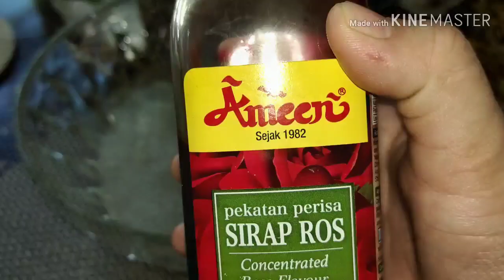Sagu dan Sos Kastard | Dessert Paling EASY gitu bahan pun sikit je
Assalamualaikum & selamat sejahtera semua..Okay harini saya nk kongsi pula resepi untuk  sagu sos kastard kita...resepi ni super easy, super simple gitu...cungcangcungcang dh siapp ...sy juga bagi tips cara nk dptkan sagu yg cantik jernih(opsss belajar dri penglaman lama yg ada kalanya failed bab buat sagu ni) rebus sagu tu nmpk ajee mcm senang tapi sy pernah dpt sagu yg kurang purrfectt tau hehe..okay xnk berleter lama  lagi bawah ni resepi utk sagu sos kastard kita yaaa..selamat mencubaa😉

Bahan sagu:
* 1 cawan sagu
* 10 cawan air
* 1 Sb sirap rose

Bahan sos kastard:
* 1 tin susu cair
* 1 cawan susu penuh berkrim
* 3 Sb gula
* 2 Sb tepung kastard
* 1 penutup esen vanilla

Ingredients for Sago:
* 1 cup of sago
* 10 cups of water
* 1 Tbsp rose syrup

Ingredients for custard sauce:
* 1 can of evaporated milk
* 1 cup full cream milk
* 3 Tbsp of sugar
* 2 Tbsp of custard powder
* 1 bottle cup of vanilla essence

Selamat mencuba😉